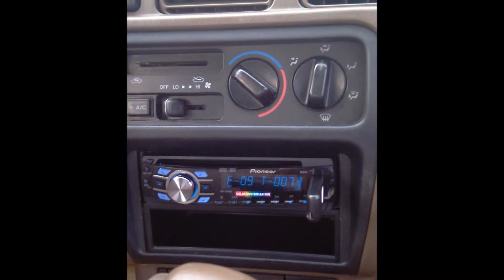Tercel Midbass upgrade